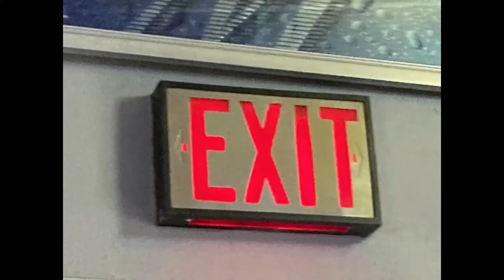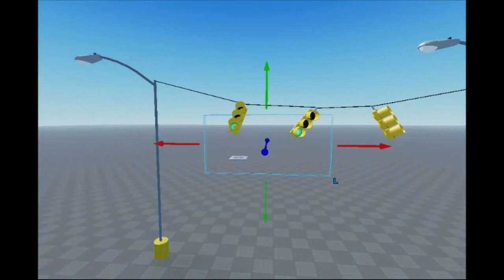Windy Traffic Signals #2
Thank you of 35 views on the Windy Traffic Signals video! Here's the Sequel to that video.

Lost Sky - Vision pt. II (feat. She Is Jules) [NCS10 Release](Intro)

 0:00 Intro
0:28 Windy Traffic Signals.